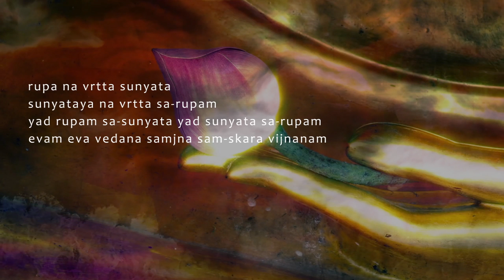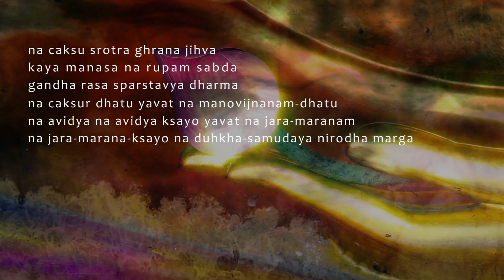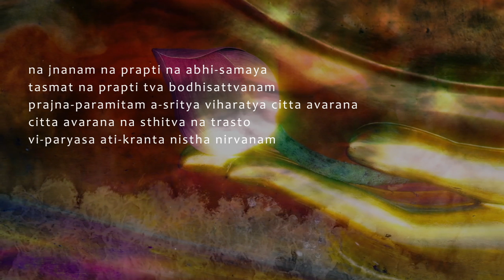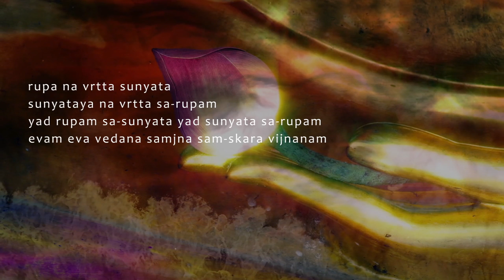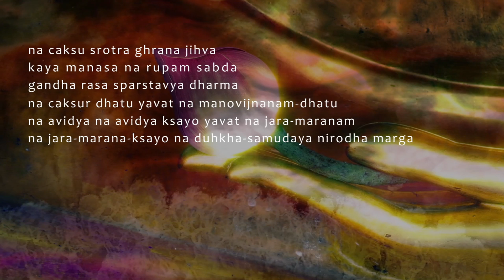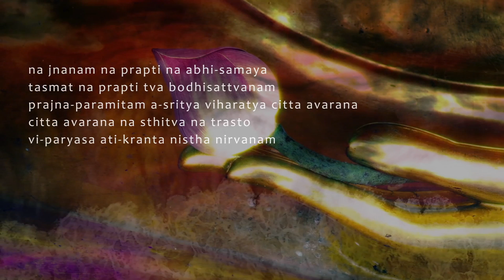Prajna Paramita Hrdaya Sutram 般若波罗密多心经 - The Blissful Heart 心无罣碍 by Imee Ooi 黄慧音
Prajna Paramita Hrdaya Sutram - The Blissful Heart
般若波罗密多心经 (梵文) - 心无罣碍
Heart Sutra in Sanskrit 梵文心经